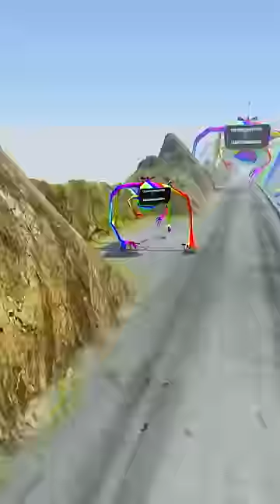ALL RAINBOW MONSTERS Big & Small Cars Downhill Madness with HOUSE HEAD & CAR EATER | BeamNG Drive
In this video you will see ALL RAINBOW MONSTERS Big & Small Cars Downhill Madness with HOUSE HEAD & CAR EATER .